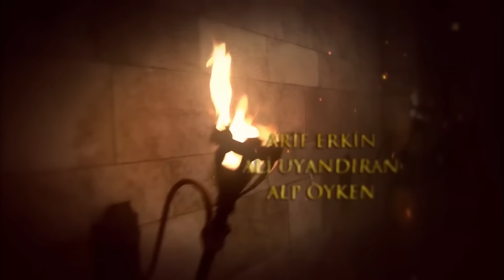Mera Sultan - Episode 91 (Urdu Dubbed)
Suleiman gets dissapointed because the golds have been hidden. Everyone gets surprised that Malkocoglu also gets involved in. Hatice thinks that Sultana Şah goes behind her back. However, Suleiman holds Hatice responsible decides to give her in marriage.
Mihrimah finally gets a response from Malkocoglu who she expects requite her love. Rüstem is aware of everything and determined to take Malkoçoğlu down. As the rumor spreading around the harem drives Mihrimah crazy, it becomes an opportunity for Sultana Şah.
Meanwhile, Mustafa takes an order to suppress a revolt. Hürrem finds that out and gives Rüstem a task. Rustem goes to Mustafa and pushes him to make a mistake. Mustafa leaves his destiny in Suleiman's hands with the decision he makes.
Hurrem takes an action because of the rumor in harem. As she wants to corner Malkocoglu, she gets shocked because of the thing she sees.

Production: TIMS Production
Director: Yağmur Taylan, Durul Taylan
Screenplay: Meral Okay